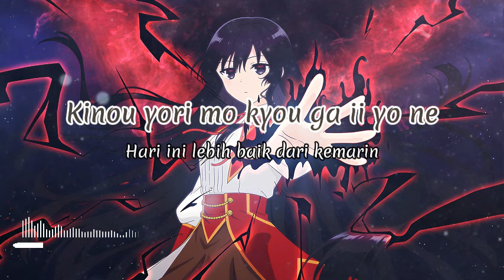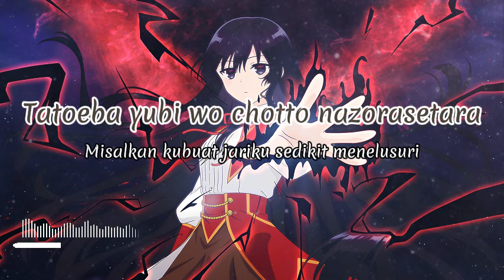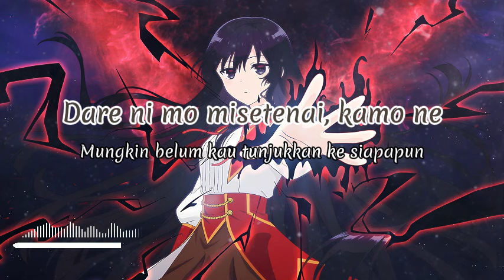{Romaji Lyrics} Mayu Maeshima - LOVE or HATE? [FULL VERSION || Terjemahan Indonesia]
Detail
Title : LOVE or HATE?
Singer : Mayu Maeshima
Anime : Villainess Level 99 || Akuyaku Reijou Level 99
Type : Opening song

Lyric : animesonglyrics

Check more Dase's video here!

All material here is not Dase's. Dase just edited it